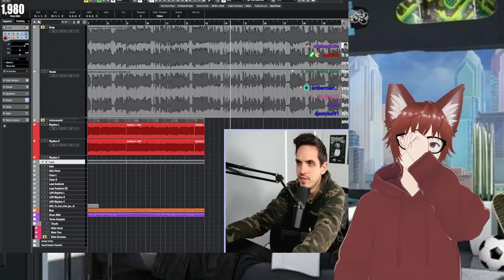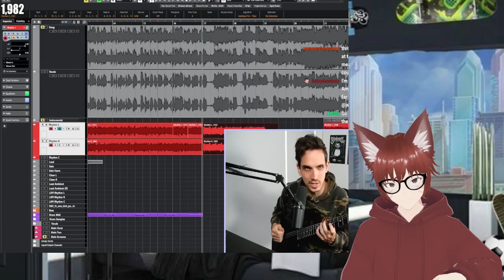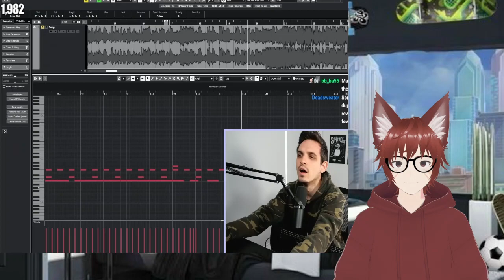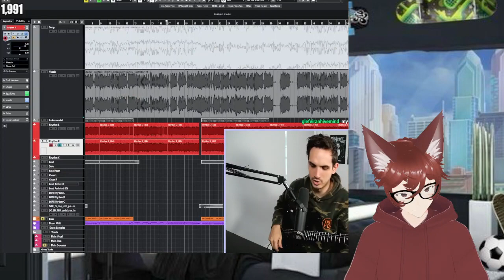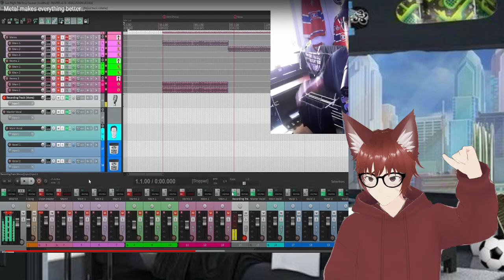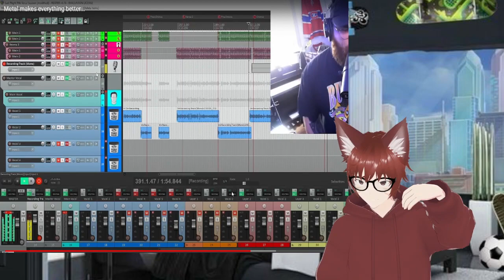Country's got metal?? Blaze reacts to Nik Nocturnal and Johnny Ciardullo our last night [COVER]